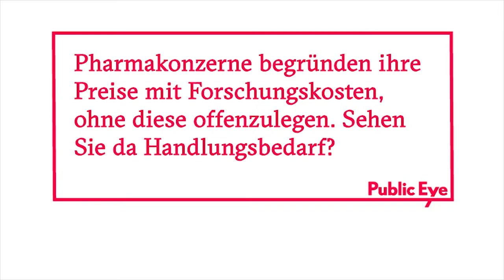Bezahlbare Medikamente - Interview von Angelo Barrile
„Im In- und Ausland sollte jeder Mensch jene medizinische Betreuung bekommen, die er oder sie braucht. Dafür sind auch Zwangslizenzen da.“ Angelo Barrile, SP-Nationalrat,  ZH